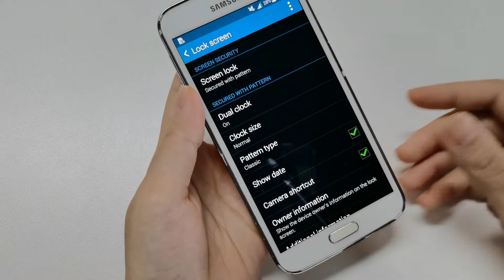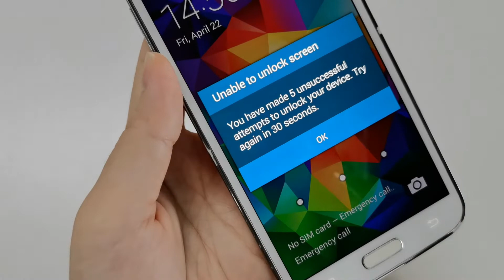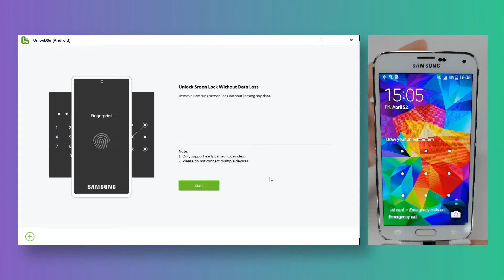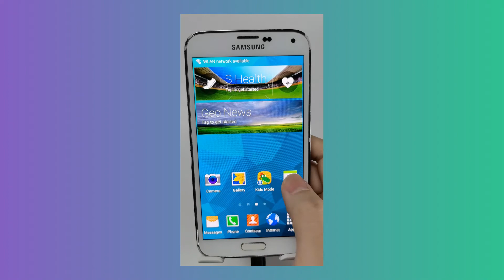Samsung Backup PIN Setup | Unlock/Remove/Reset Pattern Without Data Loss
In this video, I will show you how to set up and change the Backup PIN code on Samsung, and an easy way to remove pattern and PIN lock without losing any data.

Chapters:
0:00 Intro
0:10 Set up pattern lock & backup PIN on Samsung
0:49 Unlock Samsung with Backup PIN code
1:51 Unlock Samsung pattern PIN without resetting

⛔ Important Notice:
2. UnlockGo (Android) is unable to obtain access to credentials, compromise personal data or cause serious harm to others. Do not try to violate YouTube community guidelines.